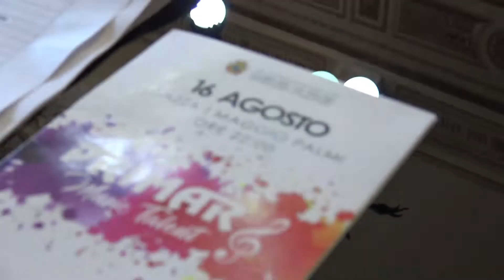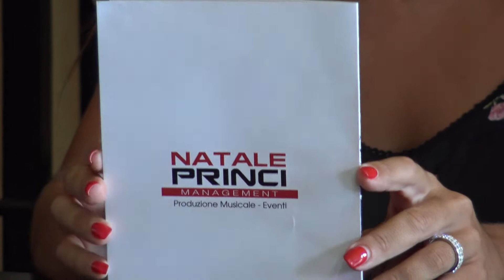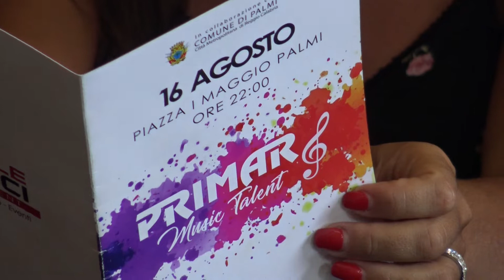CONFERENZA STAMPA PALMI 16 AGOSTO 2018 PRIMAR FESTIVAL